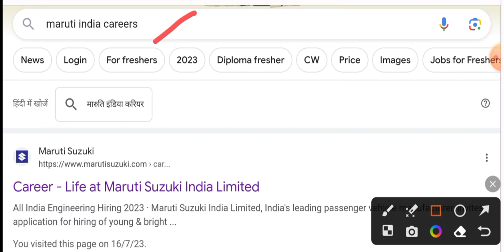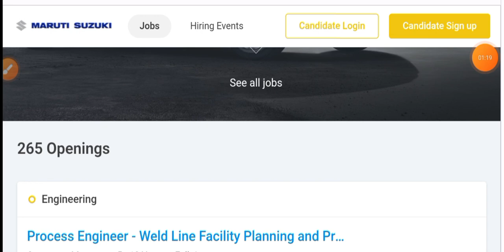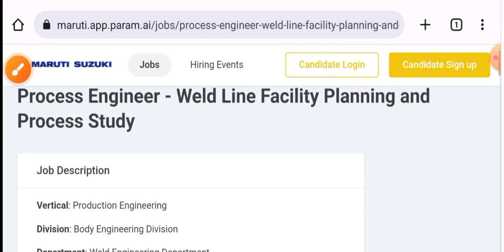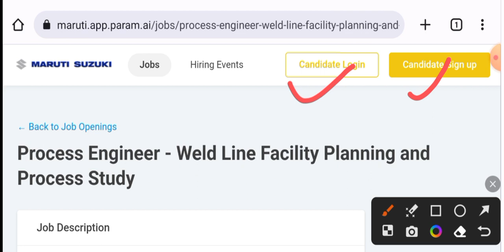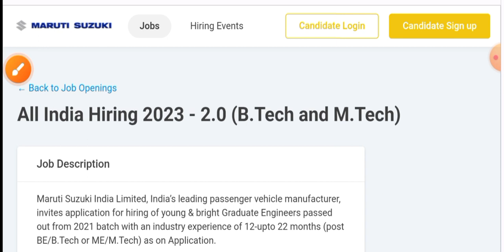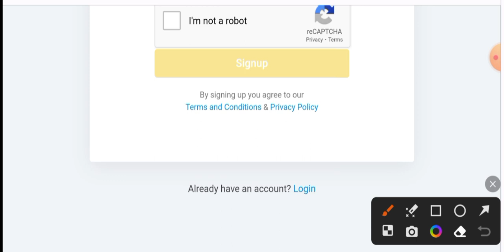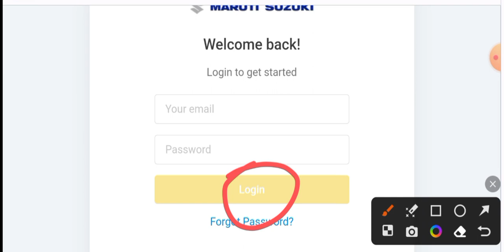Maruti Suzuki Recruitment 2023 I Mechanical Jobs I Engineering Jobs I Diploma & B.E / B.Tech Jobs